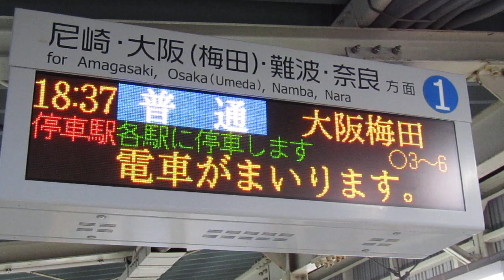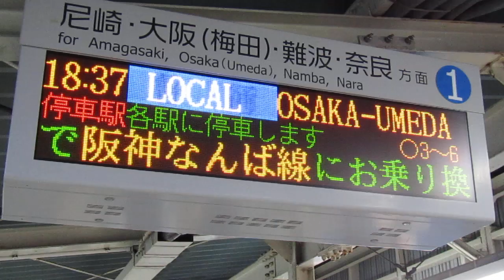阪神電気鉄道本線 武庫川駅 行先表示器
表示は「普通」ですが、放送は「各駅停車」であることに注目されたい。